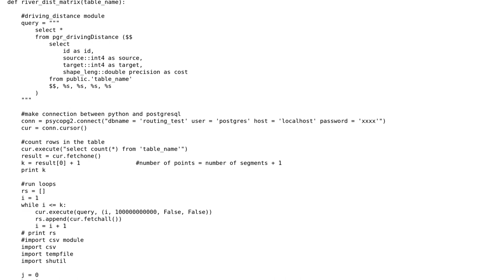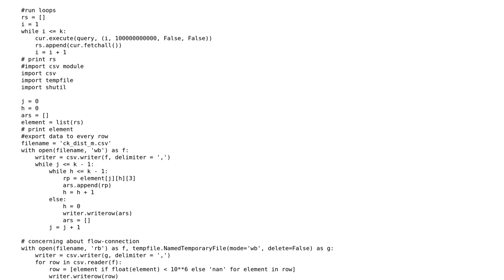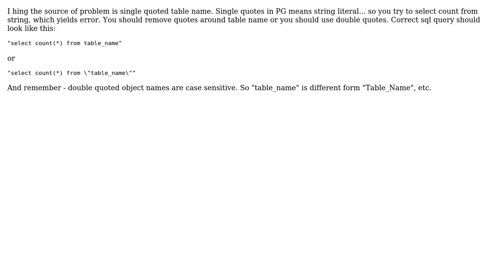GIS: Python function to execute PostGIS query (2 Solutions!!)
GIS: Python function to execute PostGIS query

With thanks & praise to God, and with thanks to the many people who have made this project possible! You are responsible for your own actions.